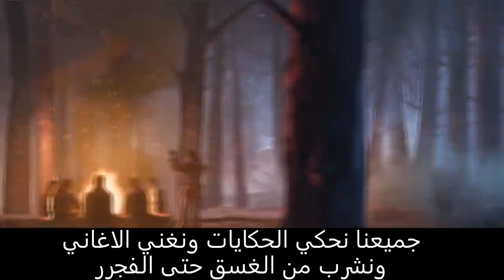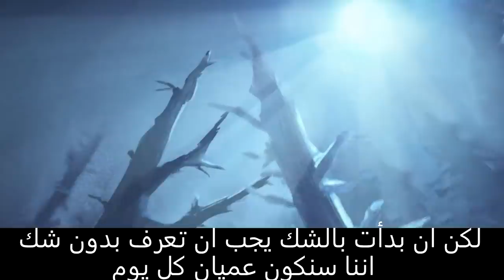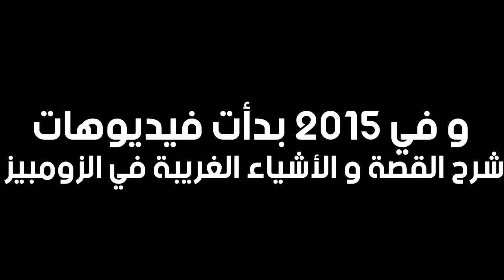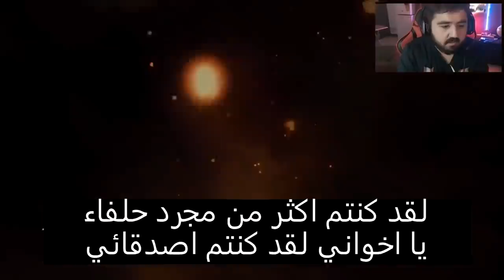GoodBye Zombies | 💔😭 وداعا زومبيز